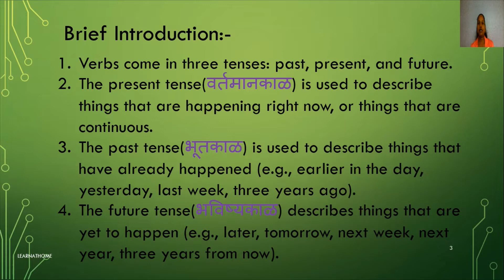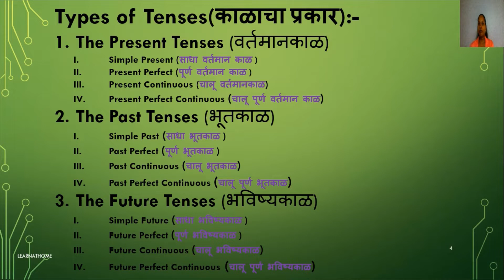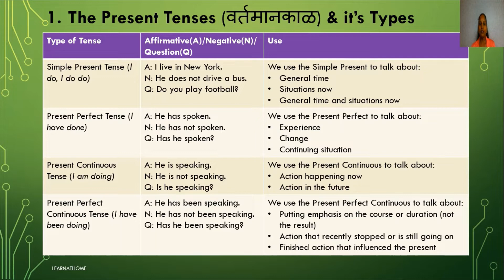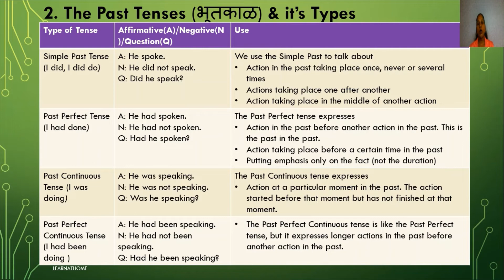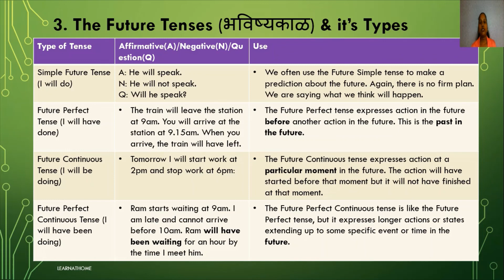Tenses in English Grammar with Examples | Grammar for Competitive Exams (Spoken English) [2020]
Tenses in English Grammar with Examples | Present Tense | Past Tense | Future Tense | Grammar | English | Grammar for Competitive Exams (Spoken English)  [2020]
In This video we are going to learn about [Tenses in English Grammar with Examples] in detail. Kindly watch the video till end and provide your comments in comment section.